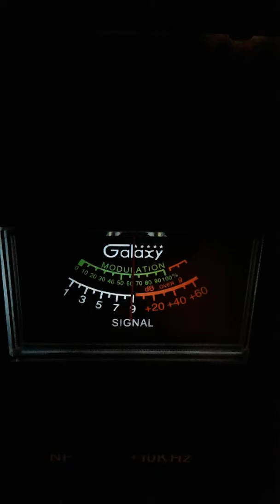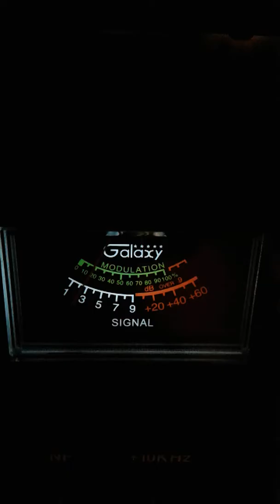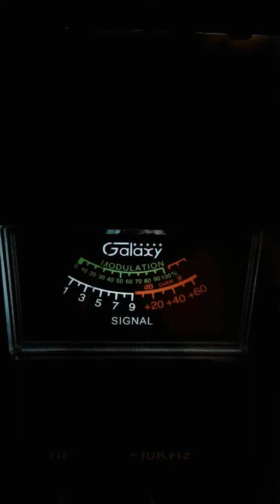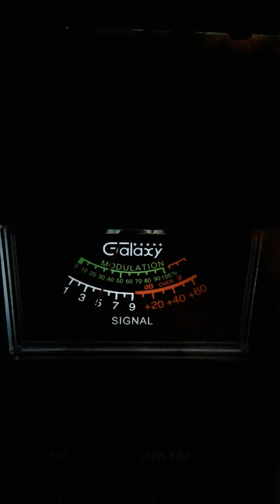Trinitron9 Quack QUACK Alabama CH 6 12:05 pm